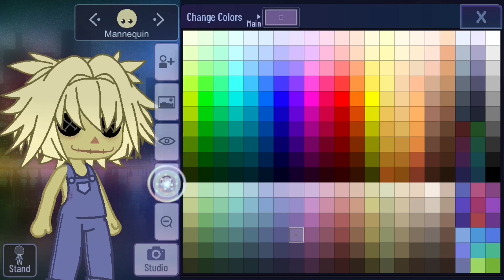day twenty one, twenty two, and twenty three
deadass feeling vibes because i’m tired and possibly sick🤩🤩🤩idk if i am sick but i was hanging around a sick kid this weekend and i have a headache now so vibez☺️